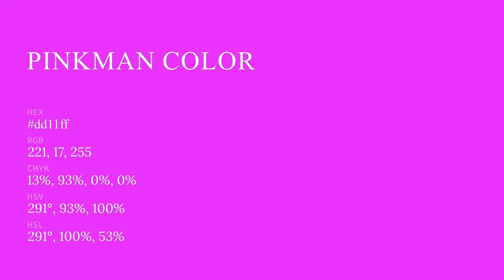Pinkman color dd11ff hex color - Violet color - Cool color dd11ff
What color is Pinkman ? dd11ff hex color - Violet color - Cool color dd11ff

Hex dd11ff Color Code is also known as Pinkman color.

Hex dd11ff Color code in RGB color code model is created after adding 86.67% red color, 6.67% green color and 100.00% blue color.
Hex dd11ff Color code in CMYK color (process color) code model is generated after subtraction of 13% cyan, 93% magenta, 0% yellow and 0% black.